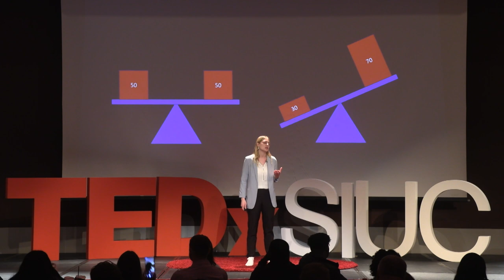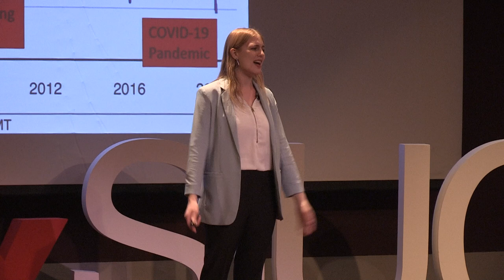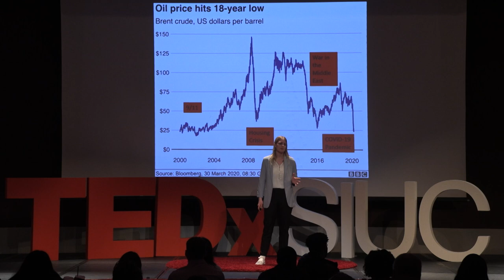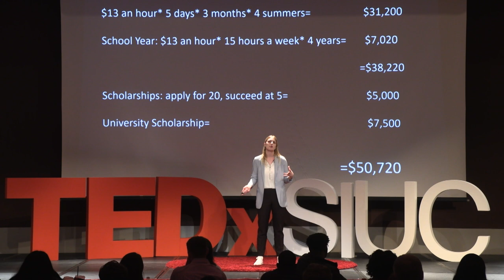70% of Us Will Never Make it to the Cockpit | Sarah Michalak | TEDxSIUC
Sarah will talk about the struggles prospective pilots face. Continuing, she brings up the broken systems and issues that cause a pilot shortage.  As an aviation management student, Sarah has learned through research and experience the practices that whittle the prospective pilot population into numbers so small they cannot feed the industry's demand. Every year, hundreds of students across America that desire to fly are dropped from flight programs they will never likely join again. Through her experience with this process, Sarah believes she can educate the public on the broken system and issues plaguing the industry and contribute to such a rampant problem. This talk was given at a TEDx event using the TED conference format but independently organized by a local community.